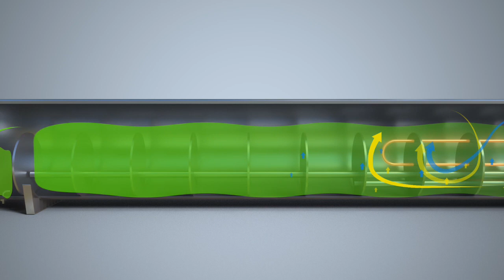STAMI DIGITAL: Take your fertilizer plant to new heights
As a leading licensor of fertilizer plant technology, Stamicarbon understands that digitalization helps increase production efficiency while reducing energy consumption, emissions and downtime. All you need is the right kind of data – and the know-how and technology to interpret and benefit from it.

Our digital solutions turn real-time process data into meaningful information, providing your staff with insights that help them take your plant to new heights.